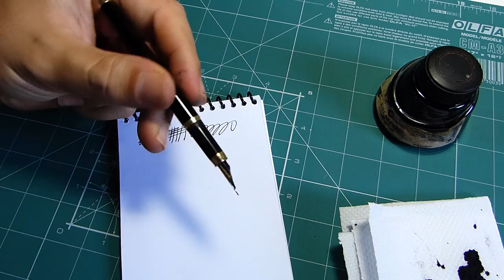Metendo tinta na caneta! - Herói de Papel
Sua caneta-tinteiro está limpa. E agora?

Nossa música-tema foi criada por Ian "Haiku" Herzog e licenciada através de audiojungle.net

Sabia que você pode encontrar canetas-tinteiro na Amazon? Dê uma olhada